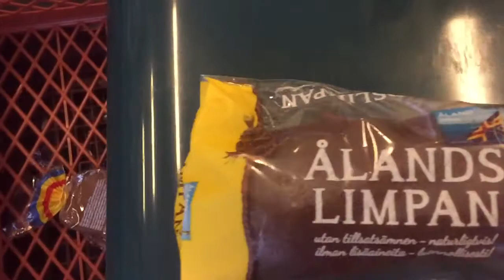ålandslimpan teaser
The Ålandsbröd (alandbread) is a bread that includes cultural heritage and taste of life out on a small island called Kökar in the Baltic sea. Please enjoy our small presentation of our life with the bread :)